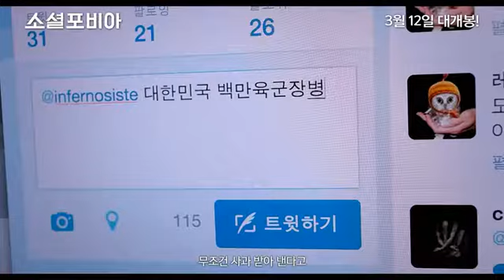자살인가? 타살인가? [소셜포비아] 메인 예고편